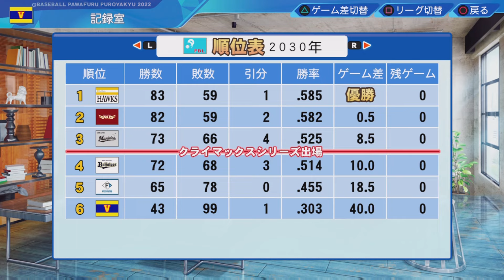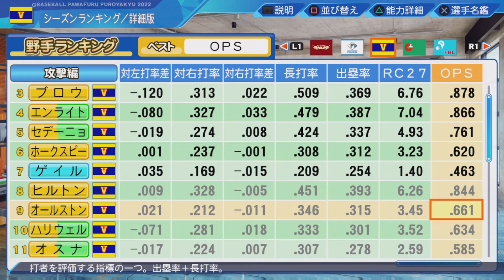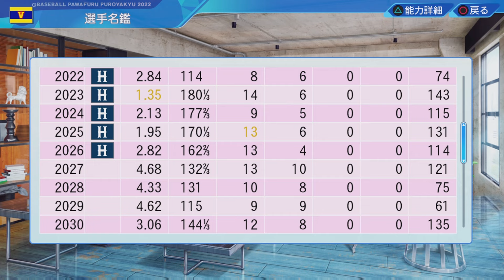#8 ベネズエラ出身縛りでペナントを制す パワプロ2023 実況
補強はベネズエラ出身選手のみという縛りで日本一を目指します

次

縛り
・補強はベネズエラ選手のみ
・初期チームはほぼオールF選手(選手が揃い次第全員クビ)＋NPBにいるベネズエラ出身選手